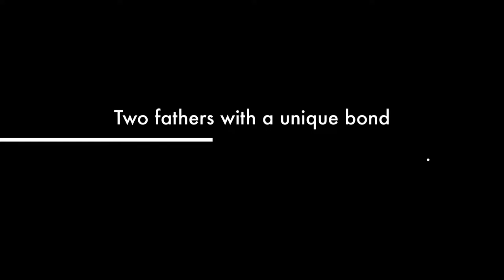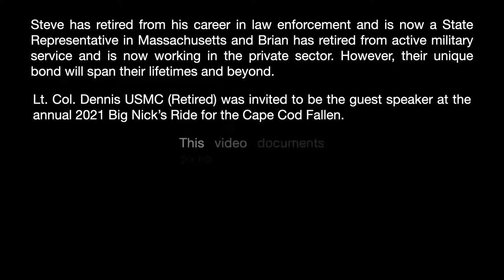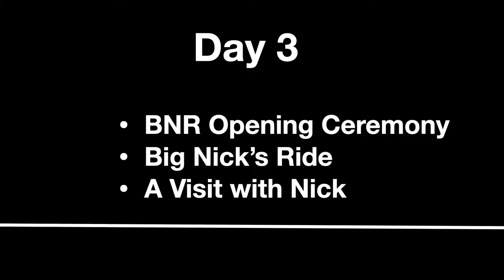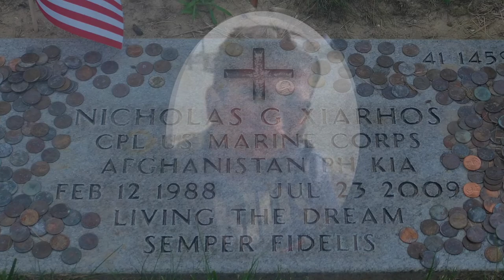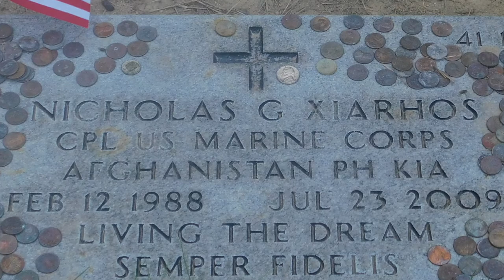Mission of a Lifetime 2021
Two dedicated fathers share a touching, emotional moment at the Massachusetts National Cemetery.

MISSION OF A LIFETIME
Gold Star father Massachusetts State Representative Steven Xiarhos and retired USMC fighter pilot Lt. Col. Brian Dennis share a very unique bond as fathers and friends.  They met after finishing a US Marine Corps Marathon in Washington DC.  At that time,  Steve shared with Brian the story of the tragic death of his heroic son Cpl. Nicholas Xiarhos USMC while on a mission to save his brothers in arms in Afghanistan. Years later Lt. Col. Dennis honored Nick and his own newborn son (second) by naming him Nicholas.  Big Nick’s Ride for the Cape Cod Fallen 2021 was honored to have Lt. Col. Dennis as a special guest speaker for its pre-ride ceremony.

The following video documents just some of the highlights of Brian’s 3-day, two-wheeled adventure on Cape Cod, in particular an emotional visit to Big Nick’s resting place at the Massachusetts National Cemetery.  This moving experience for these two loving fathers was Brian's first visit with Big Nick.

HIGHLIGHTS:
- Welcome to Cape Cod - Escort
- BNR Poker Run
- Sea Dog Social
- Chatham Lighthouse Ride
- BNR Opening Ceremony
- Big Nick’s Ride for the Cape Cod Fallen
- A Visit with Nick

MUSIC
Friendship: Chris Stapleton
Home: Dierks Bentley
Friends: Blake Shelton
Beautiful Noise: Neil Diamond
I Am A Patriot: Jackson Browne